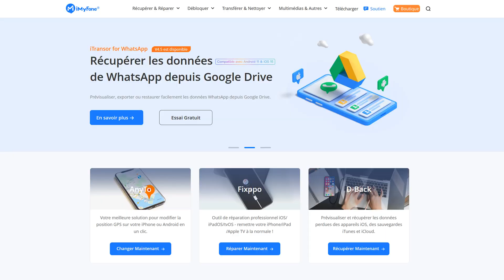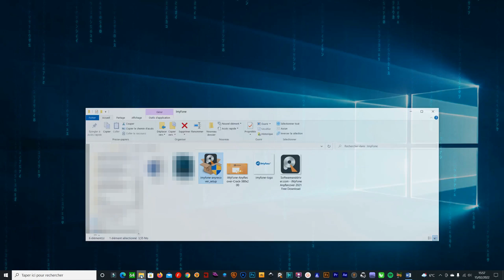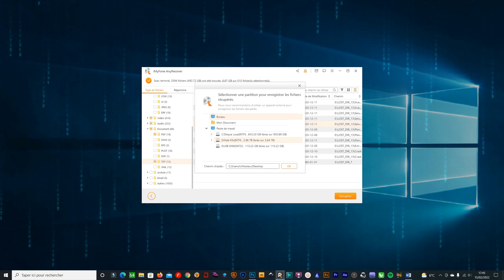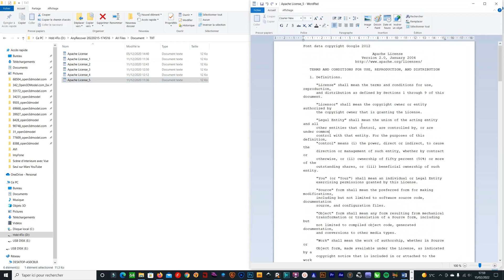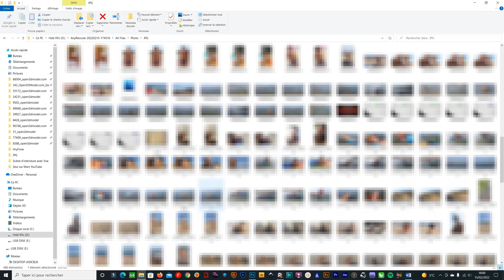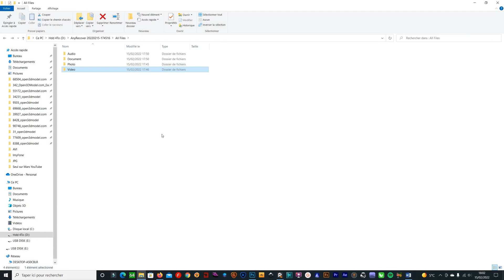comment récupérer facilement ses données effacées avec AnyRecover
Récupérer les fichiers supprimés définitivement, essayez

Voici une application dont tout le monde aura besoin à un moment ou un autre !
Si vous avez perdu les données de votre disque dur, clé USB, micro SD ou n’importe quel autre support, voici AnyRecover de iMyFone.
A tester absolument !
Toutes les explications en vidéo sur la chaine YouTube Manumerique.

Sound :
Morning by LiQWYD | Lights by LiQWYD | Breathe by LiQWYD | Love by LiQWYD |